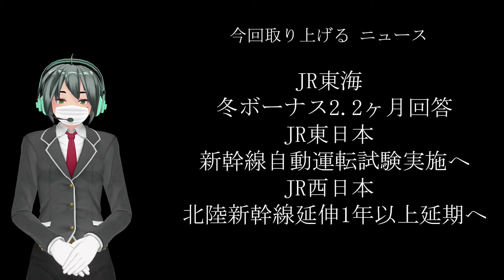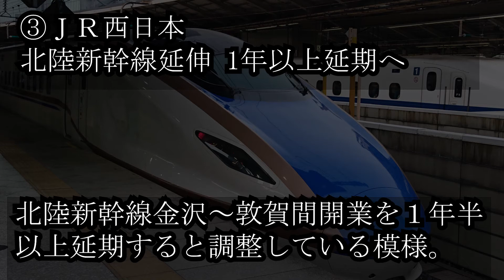JR東海冬ボーナス2.2ヶ月回答ほか どんこめニュース(きりたんぽ) 第117回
ＪＲ東海が各労組に対し、期末手当（冬ボーナス）について2.2ヶ月支給と回答したとＨＰで公表しました。前年比約３割減ですが、売上が前年比３５％だということを考えればそれでも多いと言えるでしょう。

ところで、11月11日はきりたんぽの日ですね。

BGM（オリジナル）
　＃５７３－２